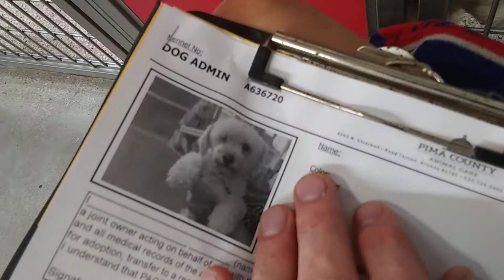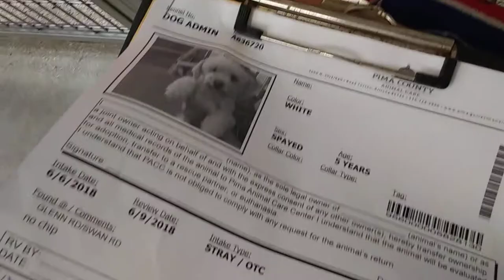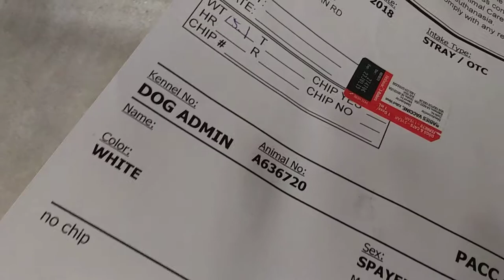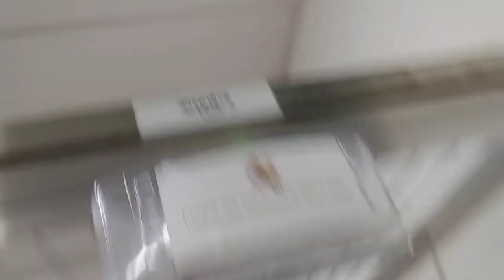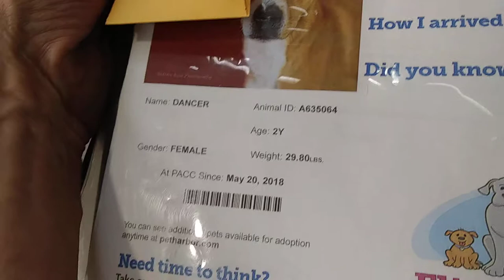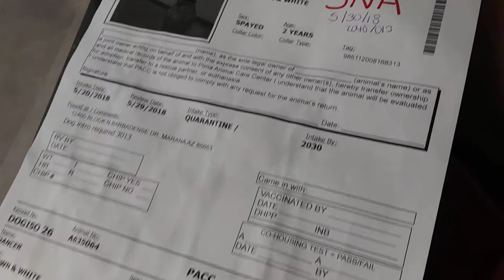Doggies Adoptable in Tucson at Pima Animal Care Center - 3 Little Dogs "Candy" "Jelly Bean" "Dancer"